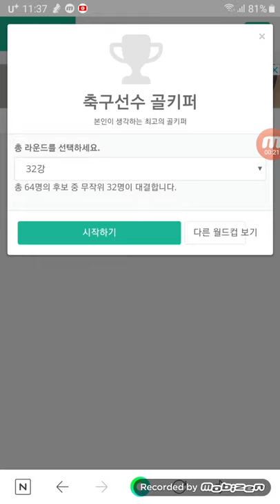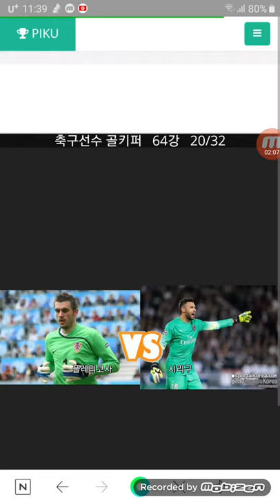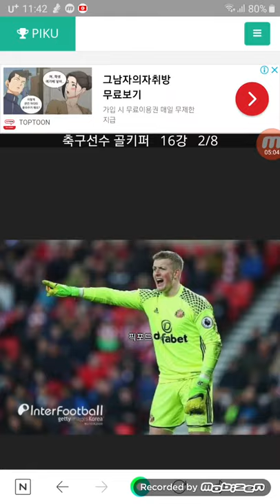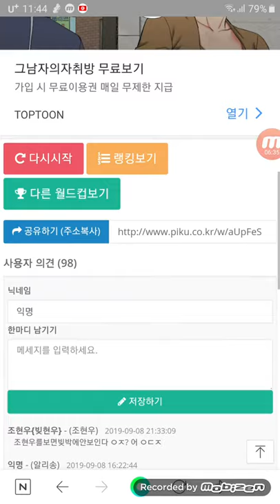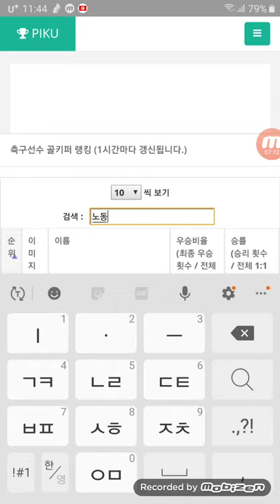표팝의 축구골키퍼 이상형 월드컵 나의 선택은?